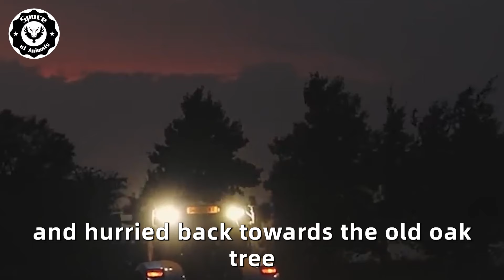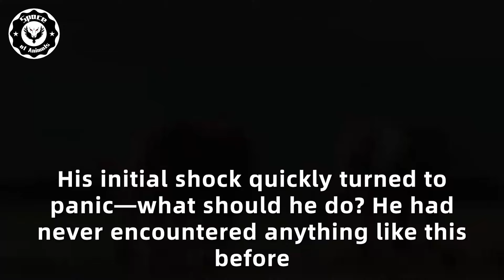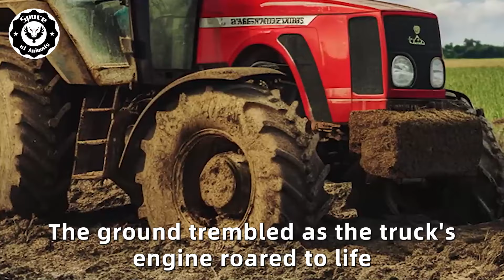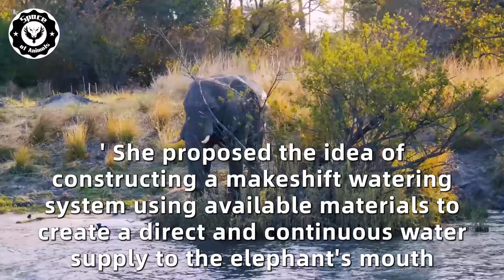Farmer Spots Something Strange That Was Making A Sound - He Was Shocked When He Looks Closer!